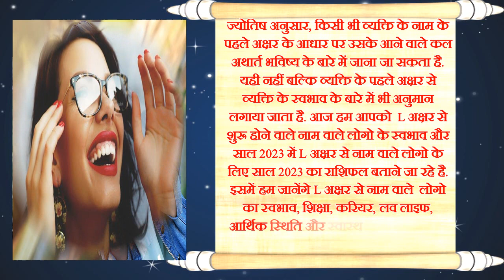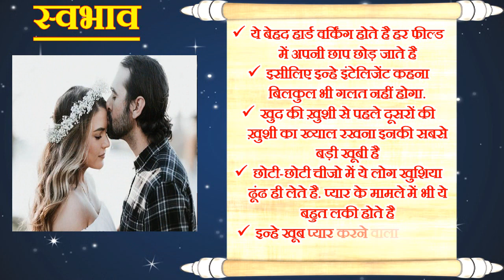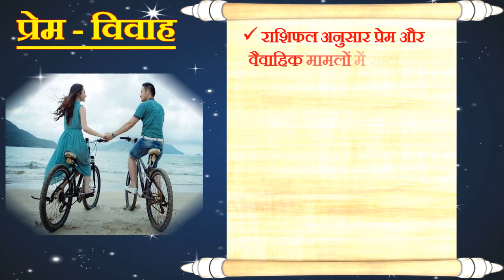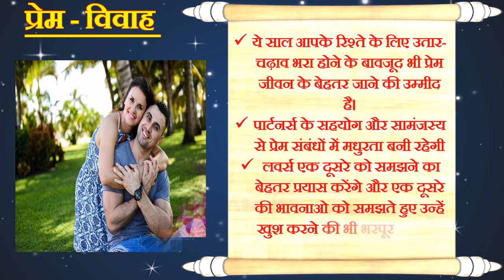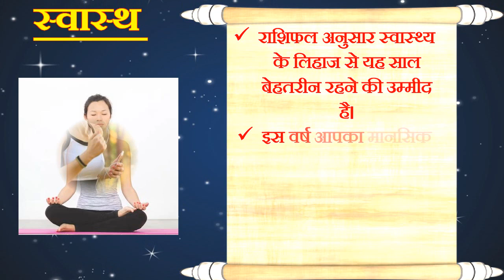L नाम राशिफल 2023 | L Name Horoscope Prediction 2023 | L Name Rashifal 2023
ज्योतिष अनुसार, किसी भी व्यक्ति के नाम के पहले अक्षर के आधार पर उसके आने वाले कल अथार्त भविष्य के बारे में जाना जा सकता है. यही नहीं बल्कि व्यक्ति के पहले अक्षर से व्यक्ति के स्वभाव के बारे में भी अनुमान लगाया जाता है. आज हम आपको L अक्षर से शुरू होने वाले नाम वाले लोगो के स्वभाव और साल 2023 में L अक्षर से नाम वाले लोगो के लिए साल 2023 का राशिफल बताने जा रहे है. इसमें हम जानेंगे L अक्षर से नाम वाले लोगो का स्वभाव, शिक्षा, करियर, लव लाइफ, आर्थिक स्थिति और स्वास्थ कैसा रहेगा आने वाले साल 2023 में.